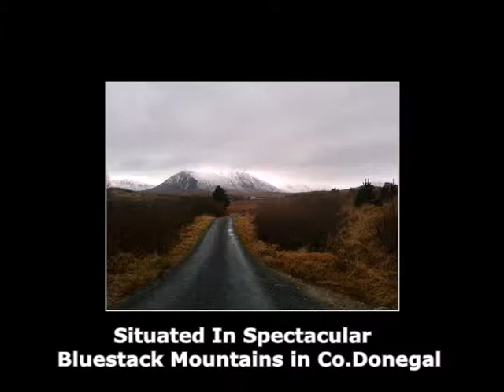Manufacturing of Cardboard Boxes Ireland HD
Hi speed production of cardboard boxes made to order.
Various sizes and board grade.
Supplied nationwide in Ireland. Located in Co.Donegal.